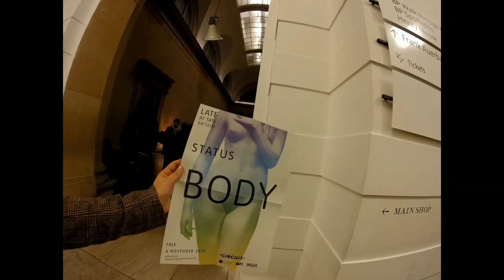Late at Tate 2015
Late opening and the event at Tate Britain, London